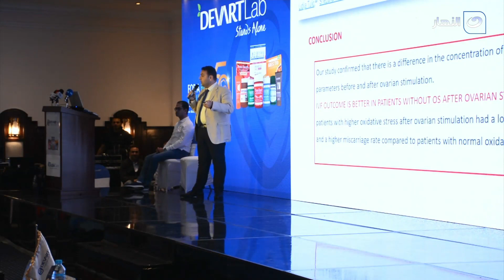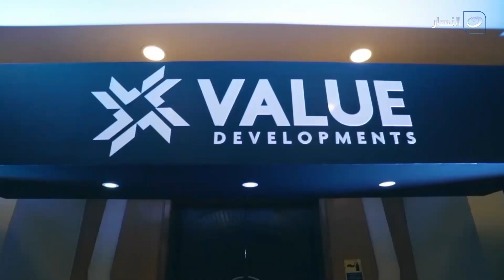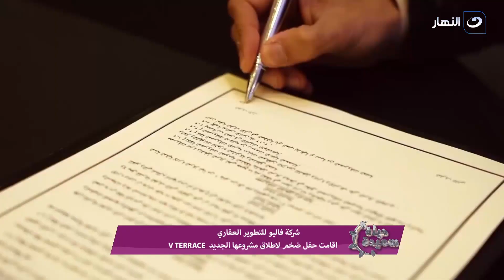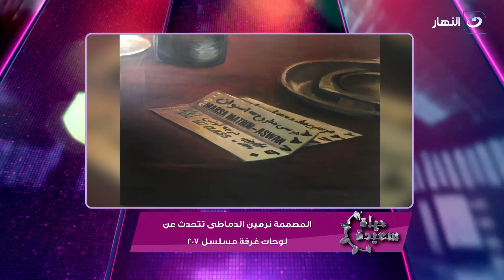حياة سعيدة | الجمعة 9 ديسمبر 2022 - كيفية جذب الطاقة الايجابية لحياتنا